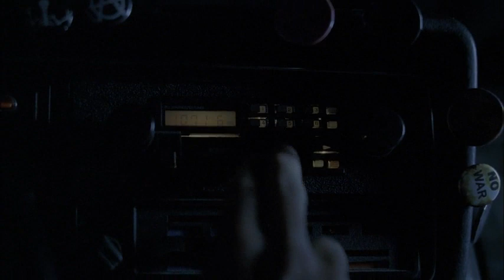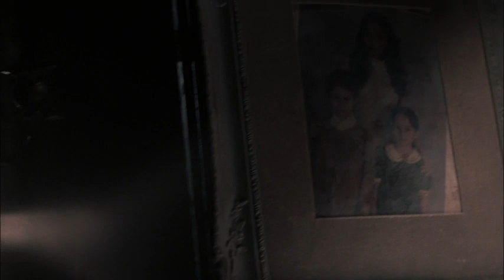Supernatural (Сверхъестественное), 1/1 - Jared Padalecki, Sam, Jensen Ackles, Dean, Winchester, 2005